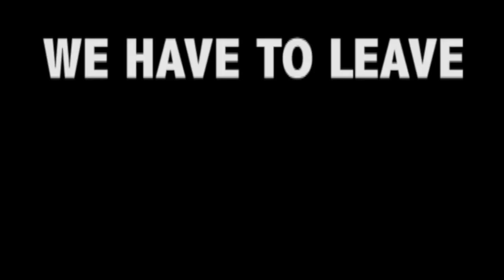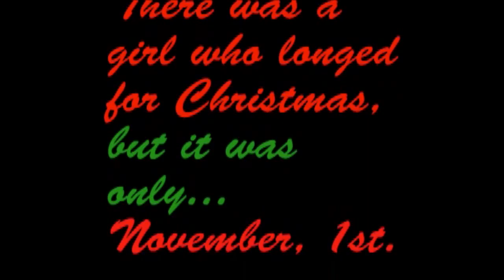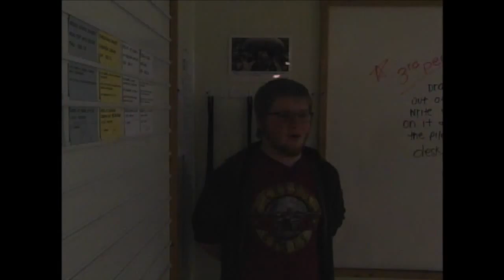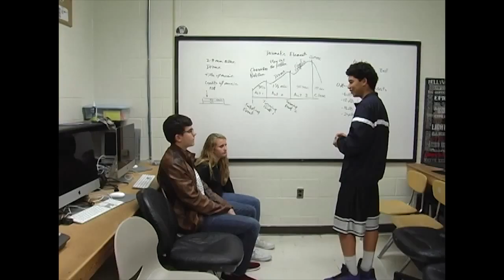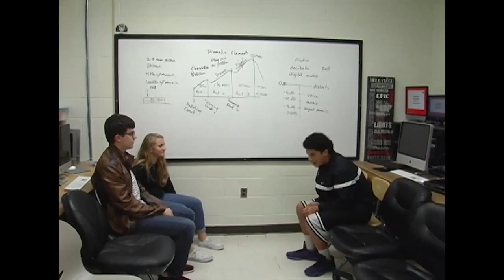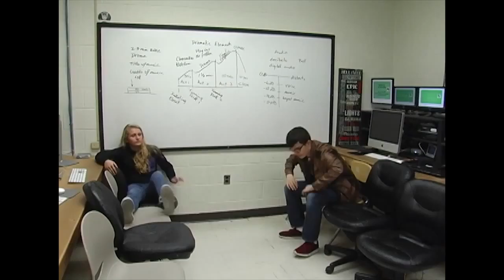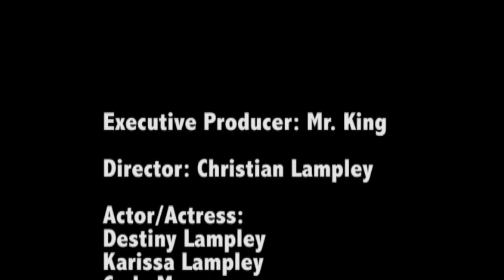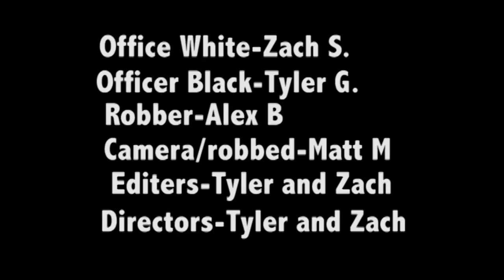2015 11 12 FVHS B1 Dramatic Movie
On November 12, 2015 Fairview High School Broadcasting 1 Students released their first dramatic movies.